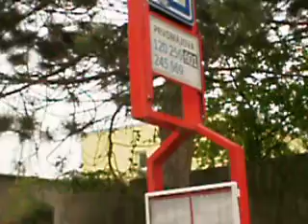Pražské autobusy - Linka 245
Nádraží Radotín - Otěšínská - Nádraží Radotín